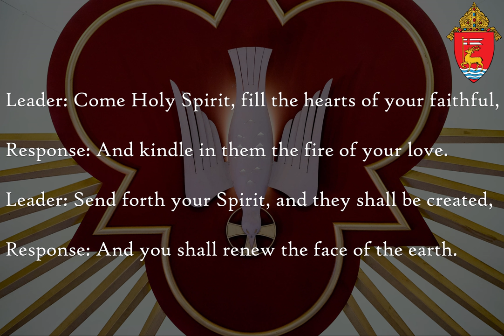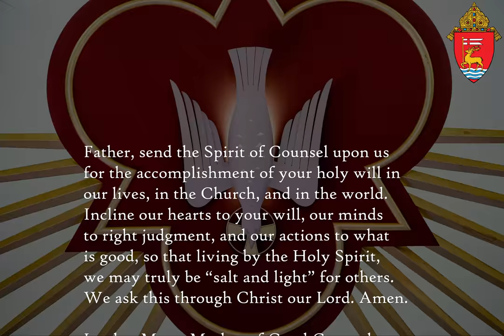Novena to the Holy Spirit, Sixth Day: The Gift of Counsel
Follow along with Archbishop Leonard Blair, and pray the Novena to the Holy Spirit. Prompts for responses will display in the video.